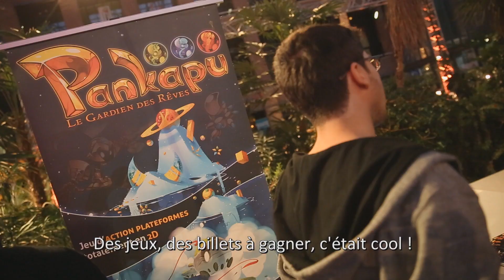3rd Welcome Reception for International Students in Hauts-de-France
They were 650 students of 95 nationalities from 30 schools and universities of the Hauts-de-France for this 3rd edition !